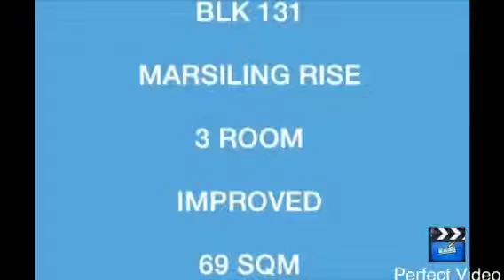3I Blk 131 Marsiling Rise for Sale (SOLD)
3I Blk 131 Marsiling Rise

-  3I (Modified), 3 ½ room flat, 69 sqm, corner
-  100% renovated, move in condition
-  Living room floor and kitchen floor ceramic
- Nearest MRT (Woodlands/Marsiling), Woodlands Swimming Complex
- Woodlands Stadium/Sports Hall, market, shops, park, schools
-  Malay quota filled. All PR eligible

For More Info and Listings, Pls CALL or SMS to 90048442